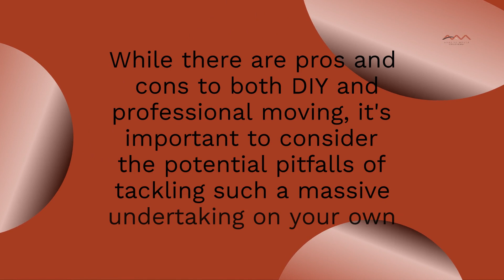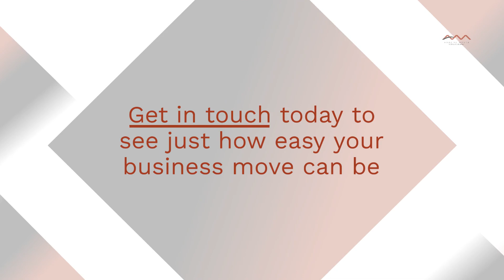Commercial Movers vs. DIY: Why Hiring Professionals is Worth It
Moving a business is a complex process that requires careful planning and execution. Many business owners are tempted to save money by handling the move themselves, but they often underestimate the time, effort, and expertise required. While there are pros and cons to both DIY and professional moving, it's important to consider the potential pitfalls of tackling such a massive undertaking on your own. Instead of leaving yourself open to risks, commercial movers can provide a plethora of advantages that can save you time, money, and resources.